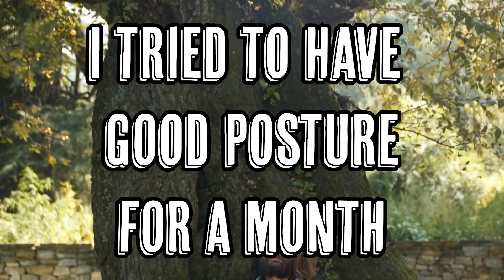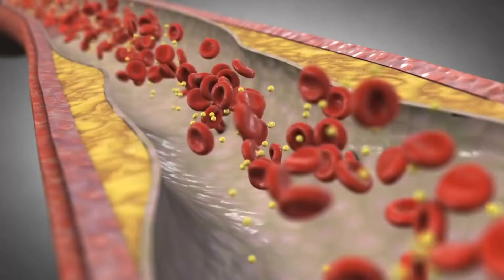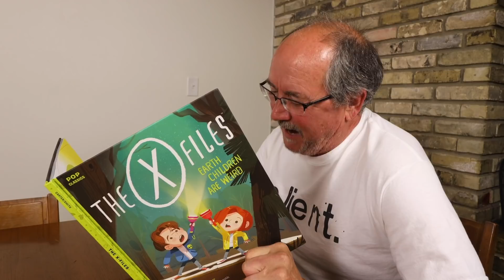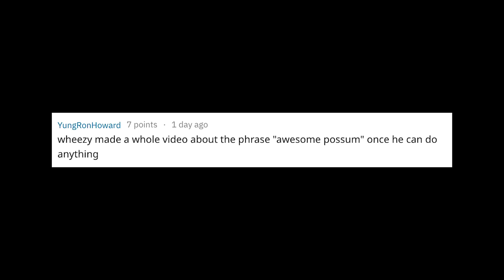Maintaining Good Posture for a Month. Here's What We Learned.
MAKE money here PLUS get an extra $5 bonus when you take your first survey!

The only cure for my asthma is for you to follow these things.
THANKS PATRONS
Jakub Koziol
Byron Marsh